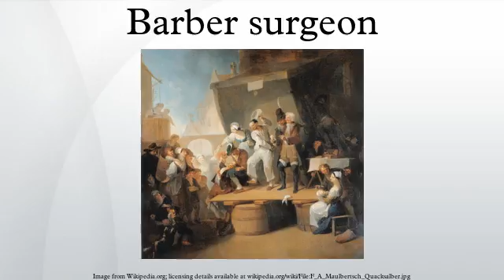Barber surgeon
The barber surgeon was one of the most common medical practitioners of medieval Europe – generally charged with looking after soldiers during or after a battle. In this era, surgery was not generally conducted by physicians, but by barbers. In the Middle Ages in Europe barbers would be expected to do anything from cutting hair to amputating limbs. Mortality of surgery at the time was quite high due to loss of blood and infection. Doctors of the Middle Ages thought that taking blood would help cure the patient of sickness so the barber would apply leeches to the patient. Physicians tended to be academics, working in universities, and mostly dealt with patients as an observer or a consultant. They considered surgery to be beneath them.
They often took up residence in castles where they also provided medical assistance to the wealthy.